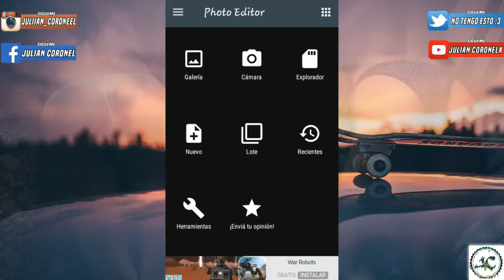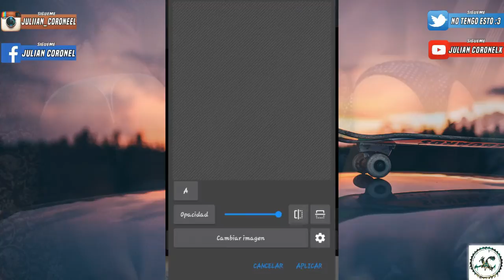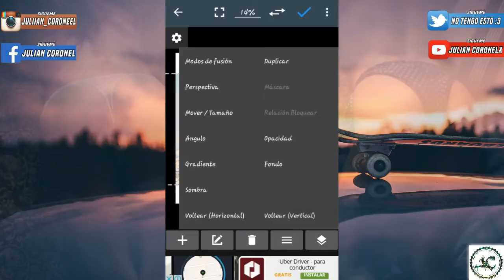Doble efecto de exposición//Photo Editor Tutorial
Si tenes alguna pregunta háblame al instagram😆👆